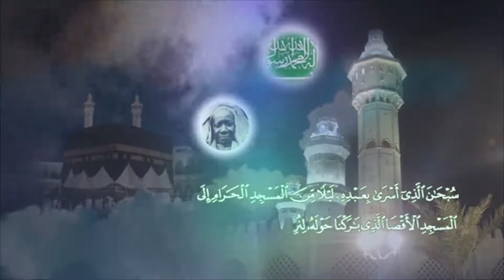SERIGNE LAMINE DIOP MAGAL KAZU RAJAB ITALIE 2017